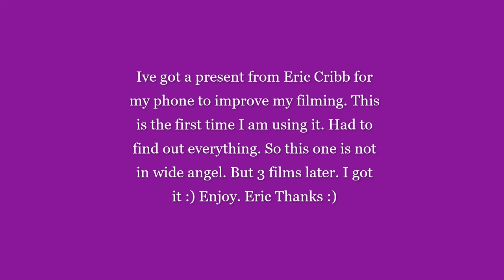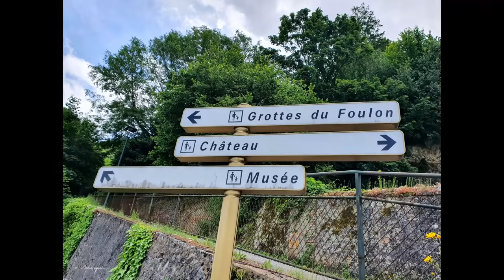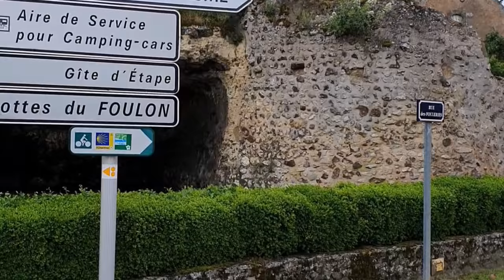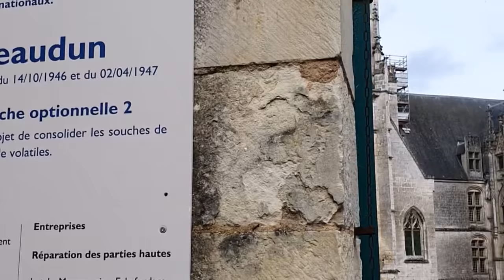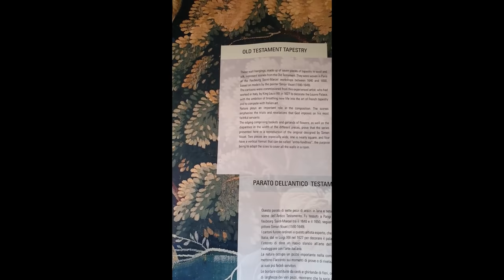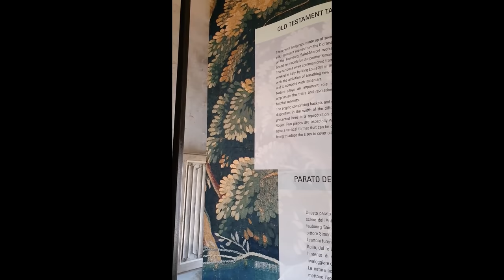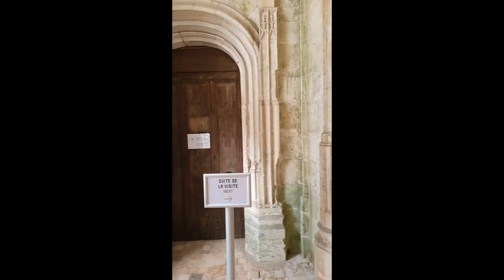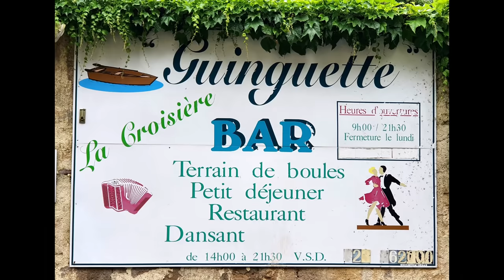Chateau de Chateaudun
Chateau de chautedun. Short by the invasion of the Normans in 911. Let Thibaut the Imposter count from Blois build a Fortress in Chautaudun. In the 12 Century ads his decendant an impressive castle tower to it. Normally the tour will take 1.30 hour. So I tried to make this video so short a possible an show you everything. Ive got given a new divice. For filming. So this film turned not out in wide angel. I tried to change it. But it took to much away from the vieuw. Enjoy :)